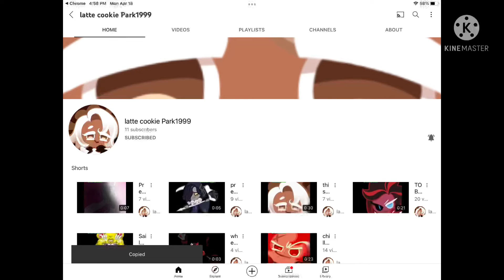Shout Out To latte cookie Park1999